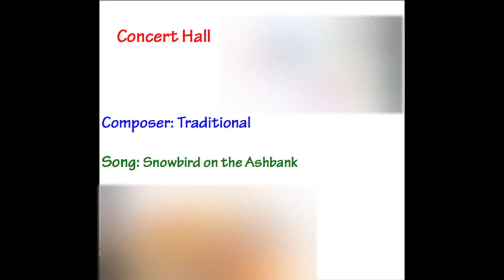BEMC: Snowbird on the Ashbank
Everyone knows... that... BIRD IS DA WERD!!! Or, in this case, a snowbird.

Requested by Kyle Choy